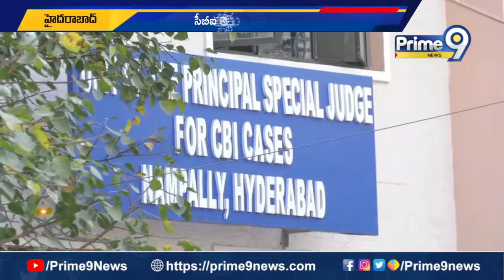సీబీఐ కోర్టులో ప్రారంభమైన వివేకా కేసు విచారణ | Viveka Case In CBI Court | Prime9 News